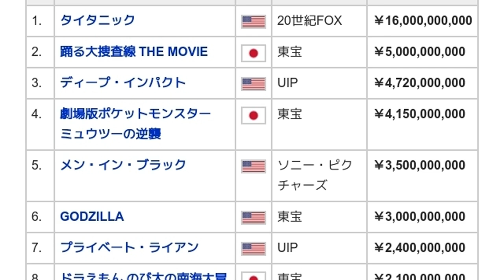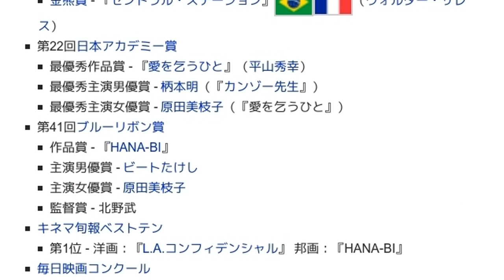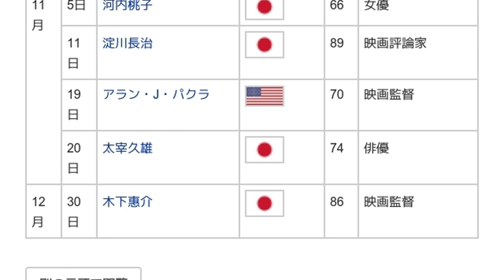「1998年の映画」とは ウィキ動画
ウィキを動画で読む「1998年の映画」のウィキ動画です。